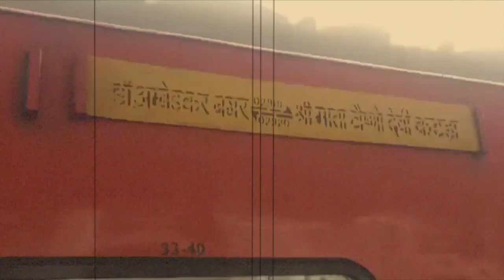भारत बंद के दौरान ऐसा नजारा जब घंटो परेशान हुए यात्री थमे गाड़ियों के पहिये देखिये || CityTehelka